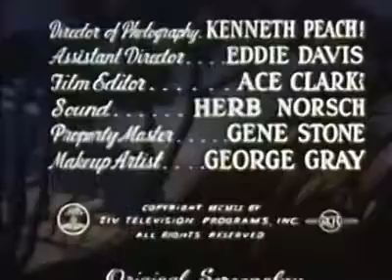The Cisco Kid - Season 2, Episode 2: Stolen Bonds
Cisco and Pancho are after a thief who stole $25,000 in bonds from a friend of theirs. They soon begin to suspect that a young woman who is a cook in a hotel is actually the thief's partner.